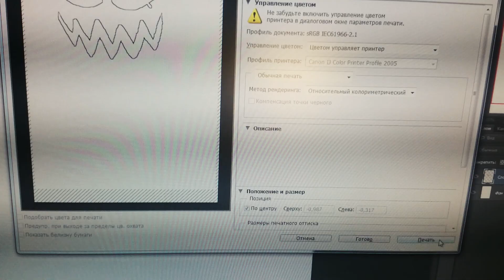Как сделать тыкву на Хэллоуин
В этом видео подробно расскажу о том, как нарисовать и вырезать тыкву на Хэллоуин, она же светильник Джека. Минимальный набор для того, чтобы сделать тыкву на Хэллоуин: тыква, ножик, маркер и столовая ложка. Сделать такую тыкву можно буквально за пару часов, а жутковатое настроение она будет приносить намнооого дольше!
В нашей стране Хэллоуин не очень распространён, как праздник, но давайте поддержим настроение этого необычного мероприятия и создадим у себя дома подобающую атмосферу. Кто со мной?

00:35 - как нарисовать тыкву на Хэллоуин
00:45 - как вырезать тыкву на Хэллоуин
03:04 - финальная фотосессия светильника Джека